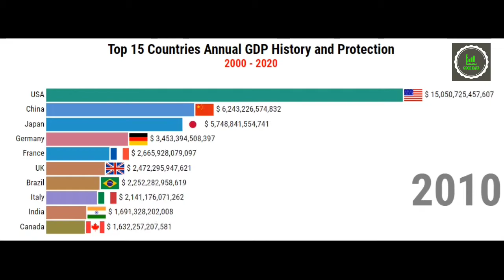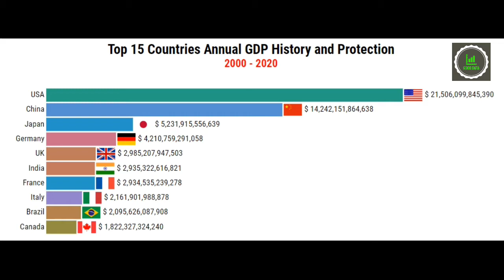Top 15 Countries by GDP History and Protection